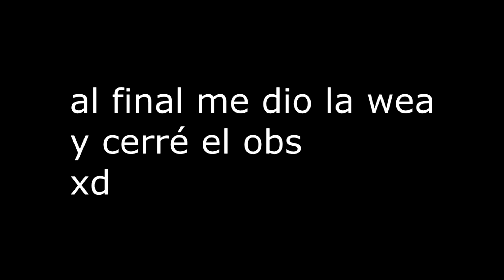La partida de roblox mas esquizofrenica de mi vida | recopilación momentos esquizo en roblox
Nunca jueguen juegos de equipo en roblox a las 1 de la mañana o pasará estoooo 💀💀💀💀💀💀💀💀💀